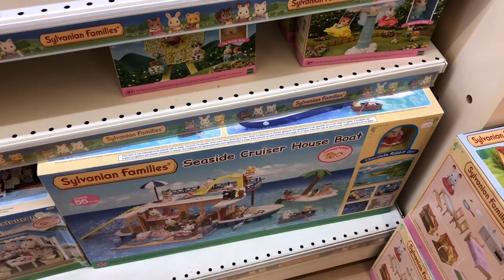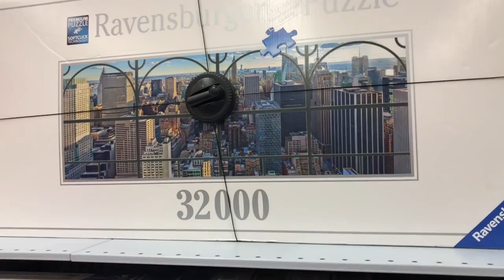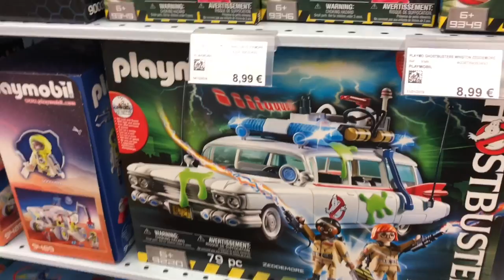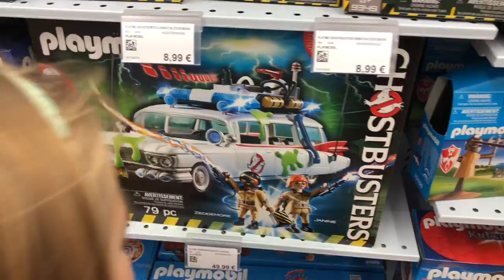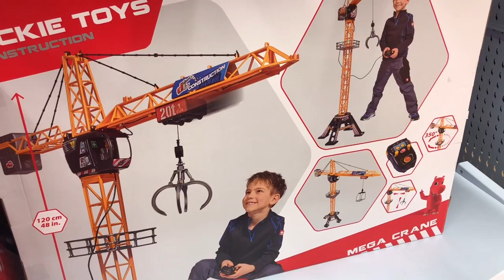C'EST BIENTÔT L'ANNIVERSAIRE DE CORENTIN !!! - Océane achète ses cadeaux pour ses 9 ans !!!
⬇️⬇️⬇️ ⚠️ INFOS PLUS BAS  ⚠️⬇️⬇️⬇️
C'est bientôt l'anniversaire de Corentin !!! Océane a décidé encore cette année de lui acheter ses cadeaux d'anniversaire pour ses 9 ans !!! Alors, que va t'elle choisir ? Des figurines POP Fortnite, des lego, des playmobil, ou encore des jeux vidéo comme go vacation ou Spyro le dragon ?

🎞 Vidéo : iMovie
📷 Miniature :Gimp
📹 Avec quoi on filme : iPhone 8 256G
🎙 Micro : Videomic Pro RODE